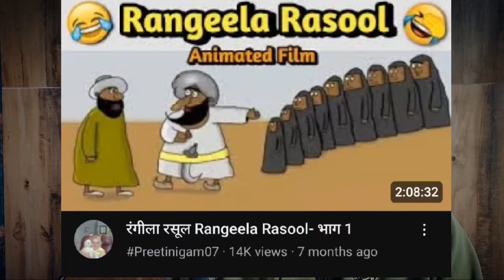Mufti Salman Azhari Ke chahne walon par police ne lathi barsayi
Mufti Salman Azhari Arrest huey aur aaj gujrat le jaye gaye. in this video I have talked about Mufti Salman Azhari Arrest and current situation of India.